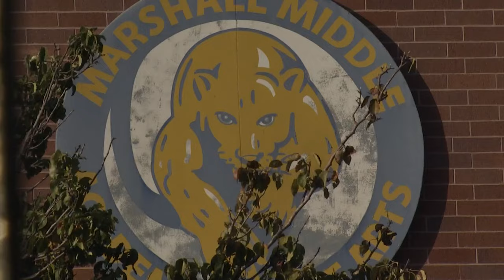Houston ISD math teacher accused of improper relationship with 14-year-old students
Abdurahman Milani, a math teacher at Marshall Middle School, is charged with multiple offenses, including two counts of improper relationship with a student.